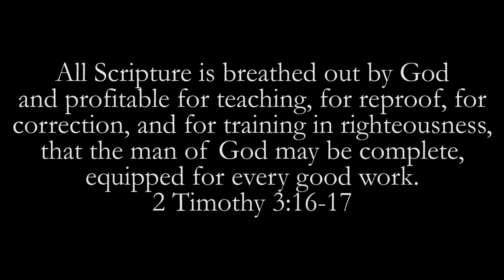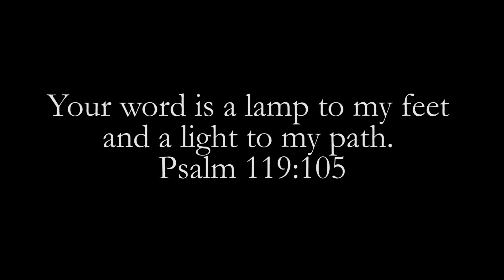Luke 16 Study - Trinitarian Congregational Church - Evenings in the Word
Wednesday evening expository study through the New Testament - Luke 16